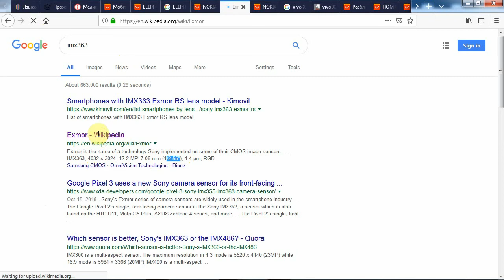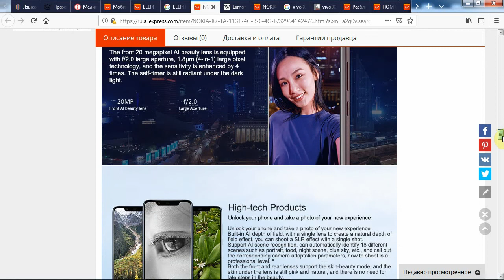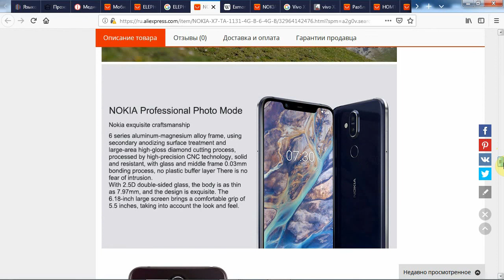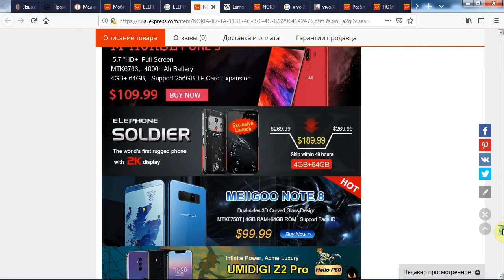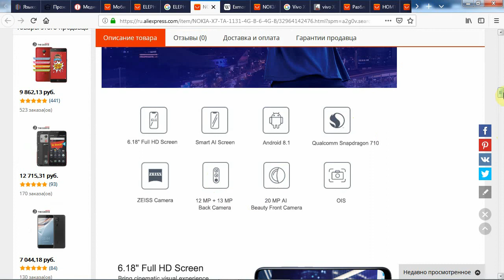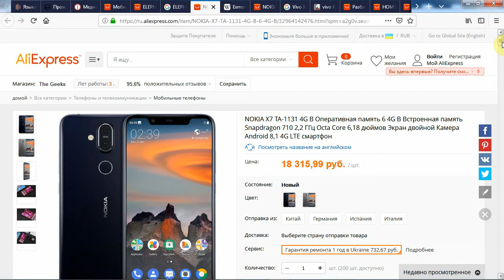NOKIA X7 c Алиэкспресс. Достойный аппарат!